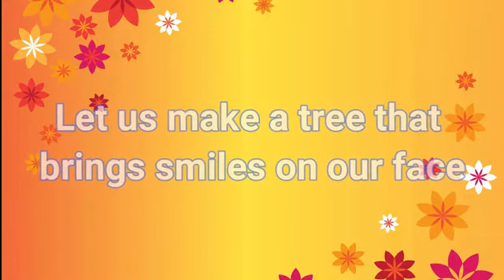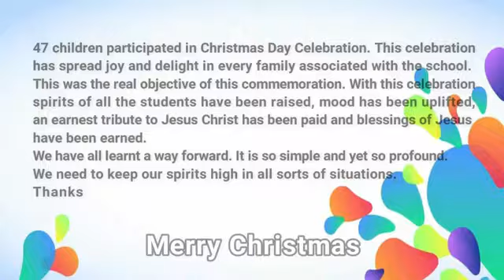Merry Christmas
Esteemed parents and dear children
We, the teachers and students of Bal Bharati Public School Neelbad,  wish you all  Merry Christmas.
This video that I have posted here is an expression of Christmas spirit.
In this video  you will find joy, fervour, enthusiasm, creativity and brotherhood.
47 children and several teachers have collaborated to create this video.
Watch it, enjoy it and share your observations on this effort that has been done to spread the spirit of festivity all around in these tough times.
With warm regards
Rajiv Arora